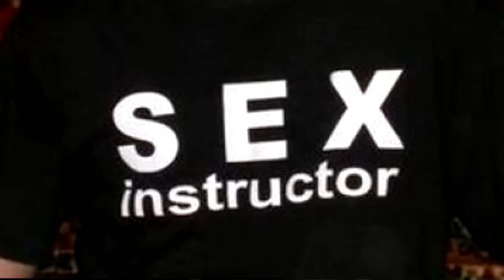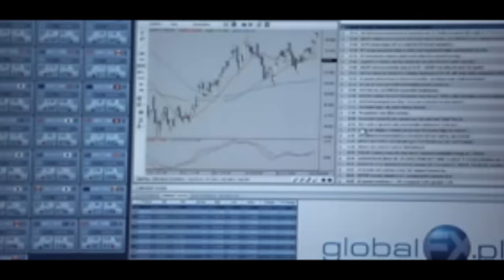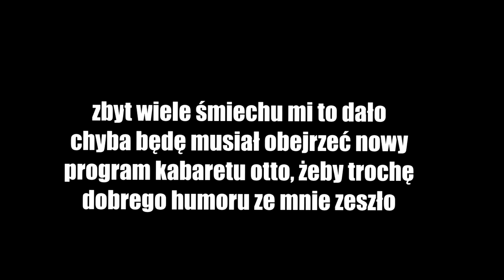Masochista 45 - "Ciacho"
Chciałem bardzo podziękować sieci PLAY za pomoc w stworzeniu tego odcinka, gdyby nie oni i ich ultra szybki internet to nie mógłbym zamówić w trybie pilnym takiej przesyłki online, w której było takie zawiniątko, w którym było szklane opakowanie, a w tym szklanym opakowaniu było takie czerwone i musiałem to przykleić tam z boku żeby działało.

Także dzięki PLAY, wasz net działa szybciej niż niejeden.

Z szacunku do was - drogie Pachoły, nie umieściłem w recenzji fragmentów oficjalnej piosenki tego "dzieła", ale jakby ktoś czuł niedosyt to niżej wklejam tekst do tego hitu, miłej lekturki

Ciacho
Ciacho
Ciacho
Now
Everybody Dance now
Bo w miejskiej dżungli stoję sam
A moja dusza to mój mały kram
Byłbym sam, ale Ciebie znam
Rampampam Rampampam
Chodź dzisiaj ze mną dziewczyno,
A komary wyginą.
Uuuuu
Bo jestem wspaniałym łupem
Możesz zjeść mnie z czerwonym ketchupem.
Więc obejmij mnie dziś,
Odkryj we mnie me macho.
Zjedź mnie jak duży miś
Bo jestem ciacho.
To jest prawda nie pic
Bo jestem ciacho
Ludzie, obiady wokół nas,
Ludzie sałaty i rolady i zraz,
Ja jednak jestem słodki jak miód
Człowiek ciacho, genetyczny cud.
A nenufary wyginą.
Uuuuu
Bo jestem ciacho.
Bo jestem ciacho
Od Giewontu, aż po Hel
Twoje szczęście to mój główny cel
Dam Ci w koszu tysiąc gwiazd
Wól mnie bardziej od tysiąca ciast
A karaluchy wyginą.
Uuuuu
Bo jestem ciacho.
Bo jestem ciacho
Bo jestem ciacho.
Bo jestem ciacho
Ciacho
Dobrze, na dzień dzisiejszy to koniec
Elvisleftdon’tfuckinbuildin

Ten tekst jest tak jakyb odzwierciedleniem tego filmu.

Także tego.

Pamiętam kiedyś jak Łukasz Kruczek w Saporro skakał.

i tak skoczył że praktycznie o bulę wyjebał jezu jaki wstyd

nie pamiętam może to wojciech skupień był

albo mateja

albo no kurde prosto w bule mówie se ło jezu ale mu wstyd pewnie

a jemu nie było wstyd potem dalej skakał i w bulę też

eh kiedyś to były czasy

teraz też są czasy w sumie

czastopiniondzwiencniedryjryjajakpiniondztokileraczasgozabijajołelo